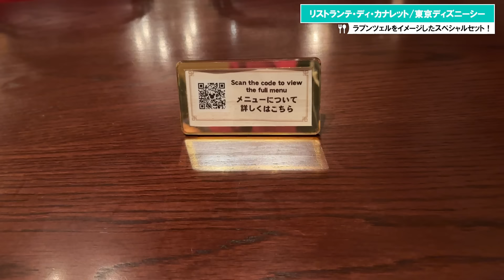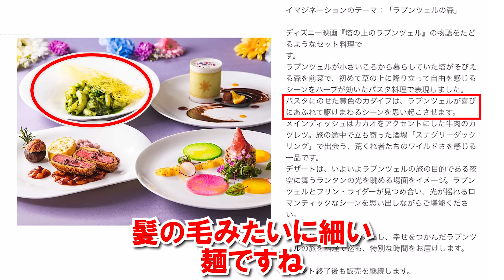食べてみた／これはオススメ・ラプンツェルのイタリアンコース（2024-04 東京ディズニーシー／リストランテ・ディ・カナレット）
東京ディズニーシーのリストランテ・ディ・カナレットで、～シェフズ・イマジネーション～　ラプンツェルのスペシャルセットを食べてきたのでレポートします。

～シェフズ・イマジネーション～　スペシャルセット
¥5,800
・合鴨とモッツァレッラと雑穀のサラダ、プロシュート添え　リンゴのモスタルダ
・トレッチェ、シーフードと枝豆の紫蘇風味バジルソース　カダイフを添えて
　ほかのパスタ料理に変えることができます。
・牛肉のカツレツ、グラッパのアグロドルチェソース　ナッツ入り
　マッシュルームのファルスと蕪と紫イモのリゾット添え
・カシスホイップクリームとパイナップルマリネのガトー仕立て、アーモンド入り

販売期間■2024年8月31日まで